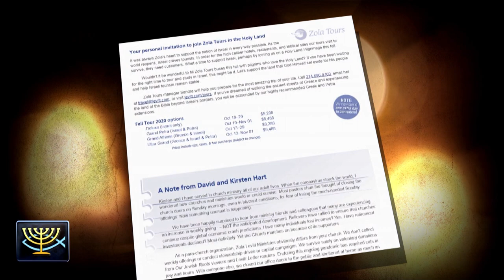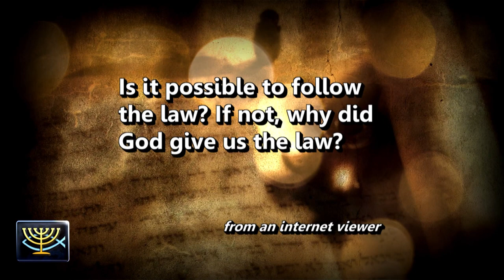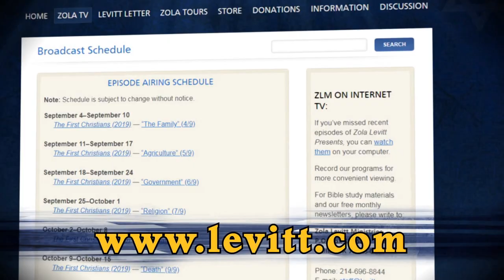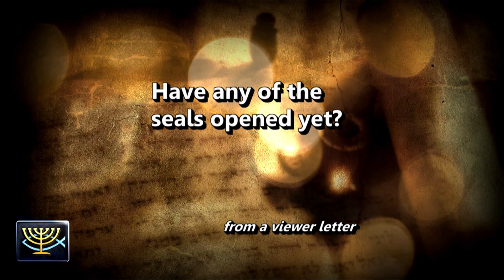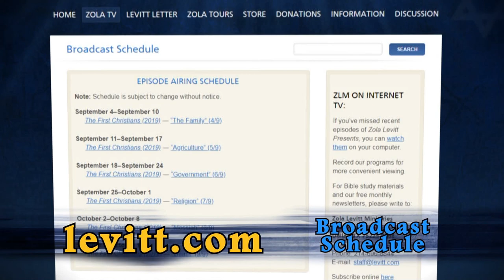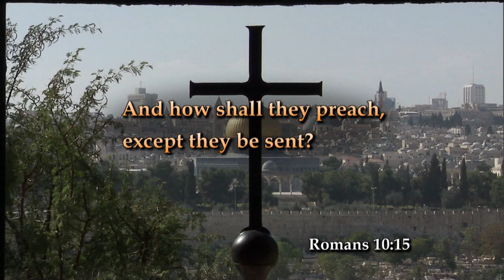Letters and Revelation Preview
Dr. Jeffrey Seif and David and Kirsten Hart answer letters from viewers and discuss COVID-19’s effect on the ministry. See a preview of our new series on prophecy “Revelation: Unveiling the Visions.”